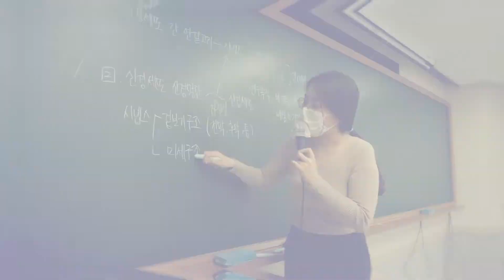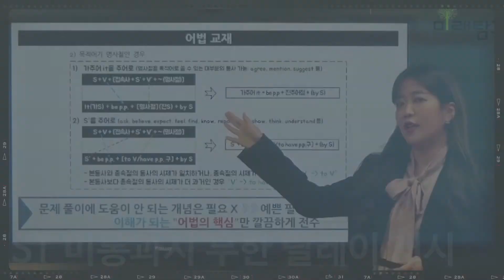미래탐구 대치 고1,2 영어 김혜강T 프로필 영상